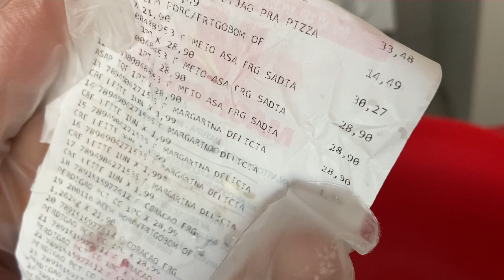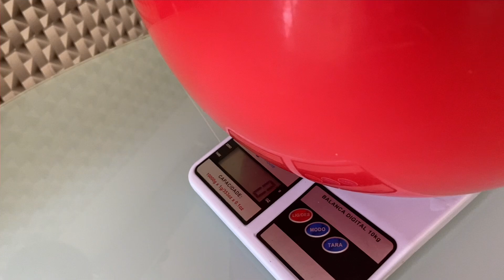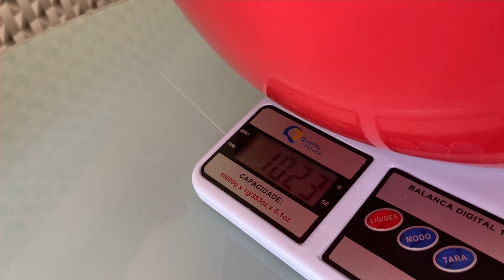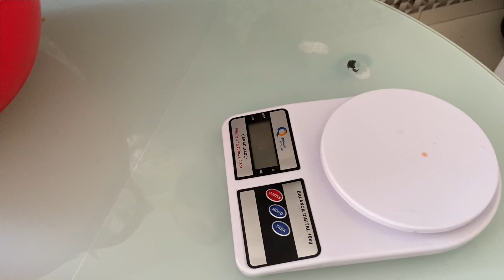Espetinho meio da asa (tulipa)espetinho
Espetinho meio da asa (tulipa)

fiquem todos com Deus até o próximo vídeo.
Churrasqueira Para Espetinho Profissional
Embalagem Térmica Espetinho
Palito Espeto Bambu P/ Churrasco 30cm
Luvas Para Churrasco Térmica
Luvas descartáveis Vabene Viniflex cor preto uso culinária
Escova Com Raspador Limpeza Grelha Churrasqueira Aço Inox